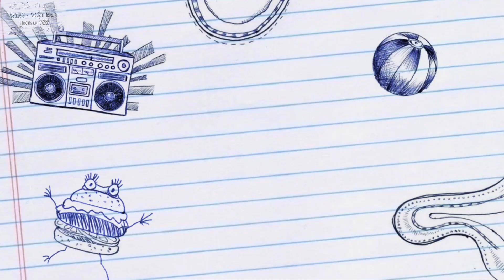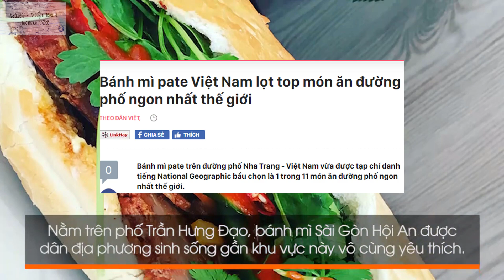Top 6 món ăn ngon nhất Việt Nam do người nước ngoài bình chọn | TOP BY WING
Đất nước Việt Nam mình có rất nhiều món ăn ngon đa dạng và phong phú.
Nhiều không đếm hết được. Vậy bạn bè quốc tế khi đến với nước Việt Nam ta du lịch mình, họ sẽ bình chọn những món ăn nào là ngon nhất Việt Nam.
Hãy cùng Team của tớ theo dõi video để xem kết quả nhé.

Để team tớ có thật nhiều động lực làm những video hay hơn thú vị hơn để gửi đến các bạn. Cảm ơn các bạn rất nhiều.

Chú ý: Kênh tớ không sở hữu tất cả tư liệu được sử dụng trong video này.

We do NOT own all the materials as well as footages used in this video.